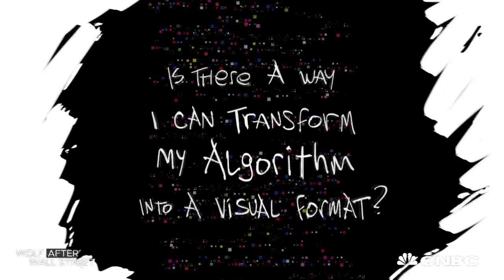Man Chooses Passion Over Money As He Ditches $600M Hedge Fund For Painting | CNBC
Nelson Saiers is a ex-hedge fund manager who walked away from an extremely lucrative career in the banking industry to become a painter. "If I'm walking away from a hedge fund with my name on the door... I mean, I want to be an artist."